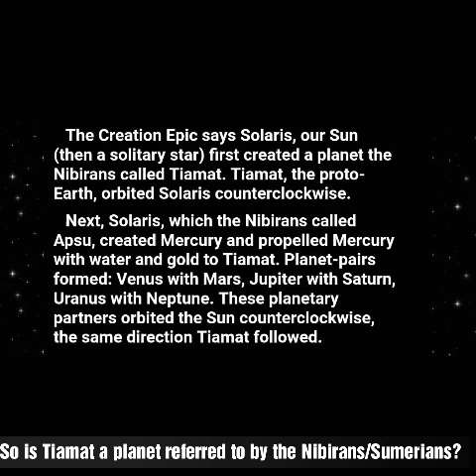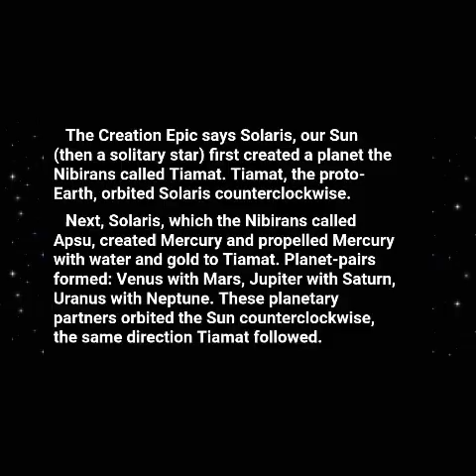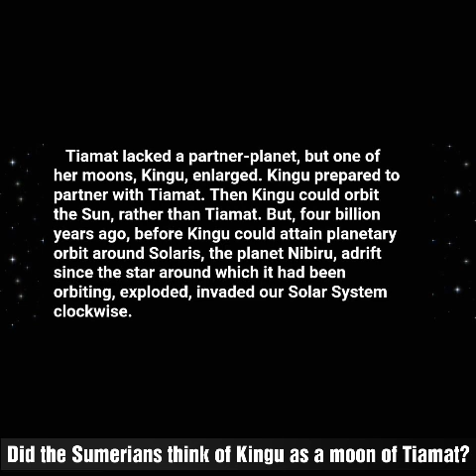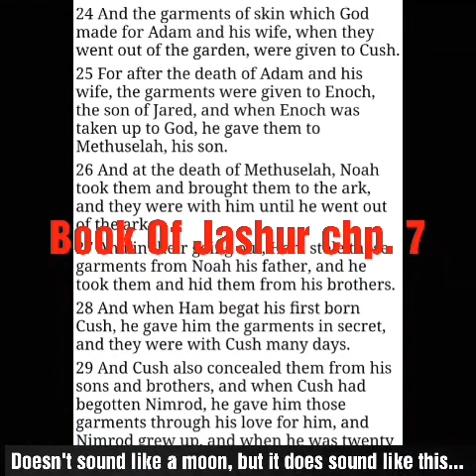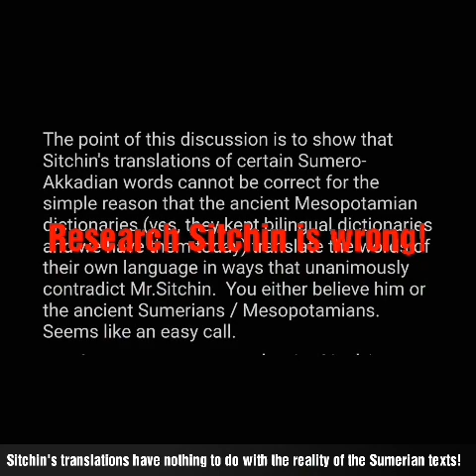Anunnaki planets Nibiru and Tiamat. Truth of the Anunnaki Solar System.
The truth of the planet Nibiru and the truth of the planet Tiamat that was supposedly destroyed and is now the astroid belt. Sorry to ruin the science-fiction ancient astronaut theory but Sitchin is wrong!

To slow down the video press the 3 dots on the upper right hand corner of the screen, click playback speed and choose speed preference.

2 Why do the heathen rage, and the people imagine a vain thing?

Hosea 4:6 (KJV)
6 My people are destroyed for lack of knowledge: because thou hast rejected knowledge, I will also reject thee, that thou shalt be no priest to me: seeing thou hast forgotten the law of thy God, I will also forget thy children.

Like 8:17 (KJV)
For nothing is secret, that shall not be made manifest; neither any thing hid, that shall not be known and come abroad.